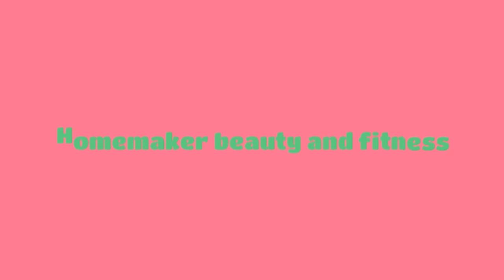How to cover face with different colour dupatta/scarf....भिन्न भिन्न रंग के दुपट्टे से चेहरा ढके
Hello frends. today I am going to share with you most requested vdo of

My channel homemaker beauty and fitness is about to share my genuine experience with all of you... Whatever help me to make my life better which is related to homemaking Beauty Fitness and other that i want share with you all through my channel. I Hope you will help to in my this journey. 🙏🙏🙏🙏🙏